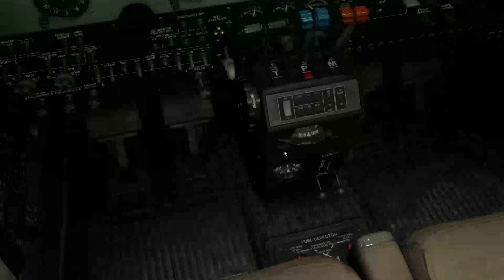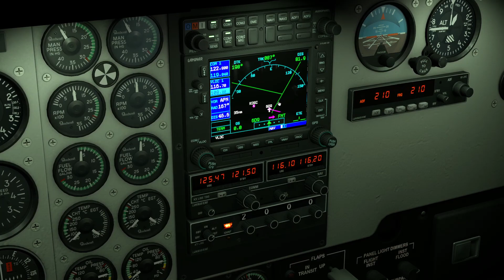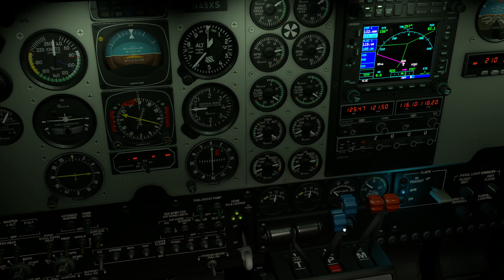X-Plane 12.09 | LR Beech Baron 58 | Departure 6D9 (Iosco County)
Plugins:
XPEnhancer
Headshake
X-Camera